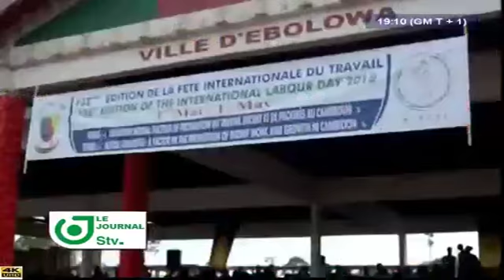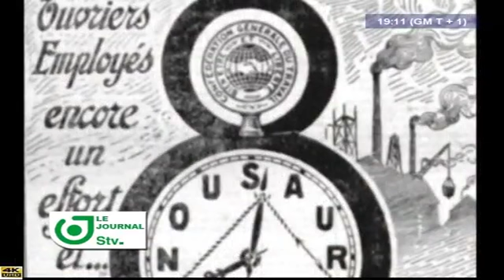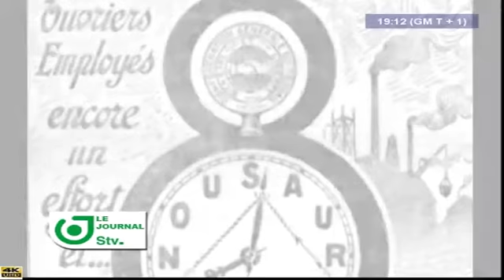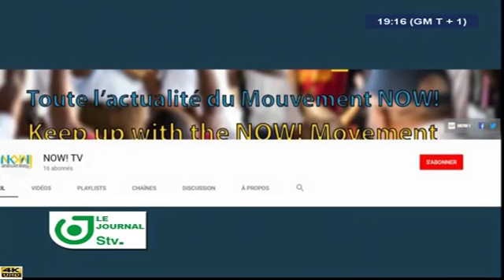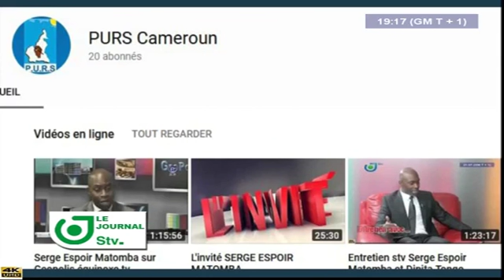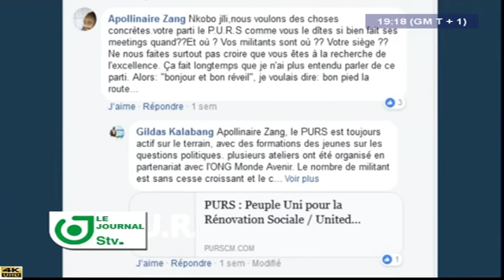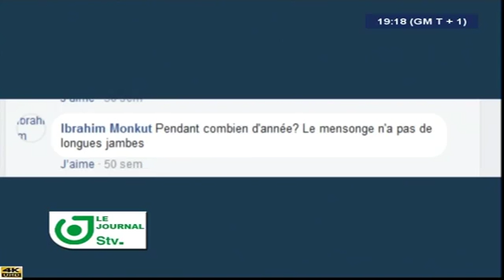STV - JOURNAL 19H00 - (FÊTE du TRAVAIL 2018 : Le DIALOGUE SOCIAL en QUESTION) - Mardi 01ier Mai 2018